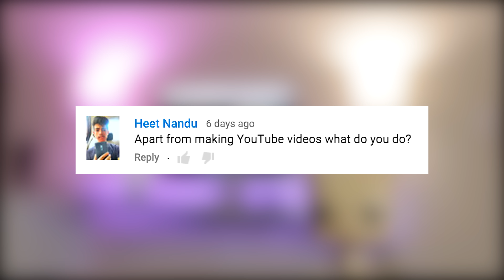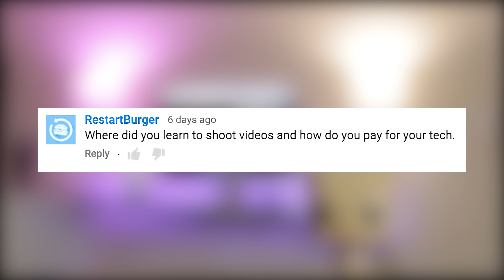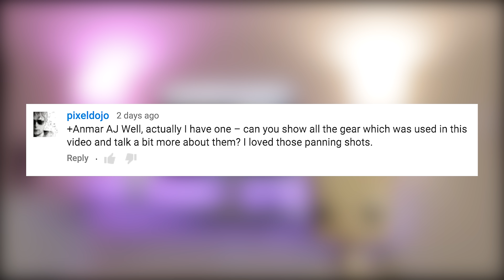How Do I Pay For My Tech? Q&A!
This is my first Q&A video, where I answer your questions including how I pay for my tech, what gear I use, and much more!

Video Gear used:

Camera: Canon EOS 70D
Lenses: Rokinon 24mm f1.4
Equipment: Manfrotto 502 Video Head
Microphone: Rode NT-USB
Software: Adobe Premiere CC 2015, Adobe Audition CC 2015

Free Uber Ride: anmara1
Free Lyft Ride: ANMAR766028

Video uploaded by Anmar AJ - You have no right to copy and re-use this video without mentioning the channel URL and name on the video player.